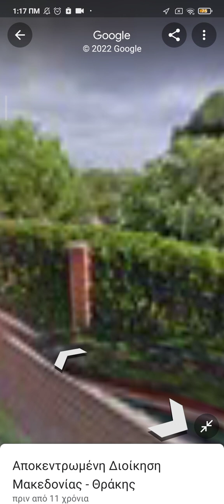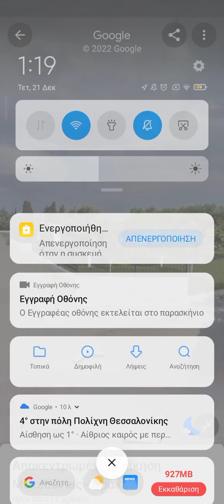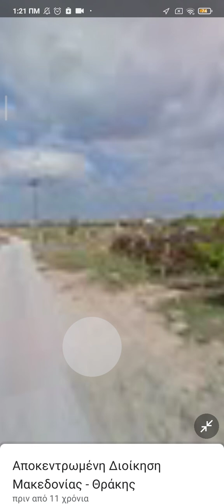CD DVD OFFICIAL VIDEOCLIP CASSETTE ROM BACKSTAGE Πηγαίνοντας βόλτα στην Νέα Ηράκλεια με τ' αυτοκίνητ